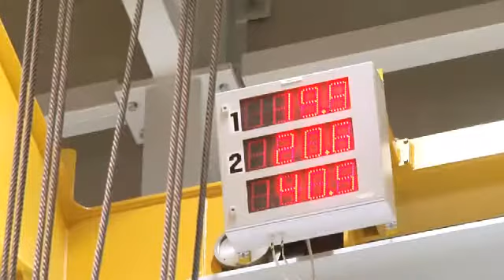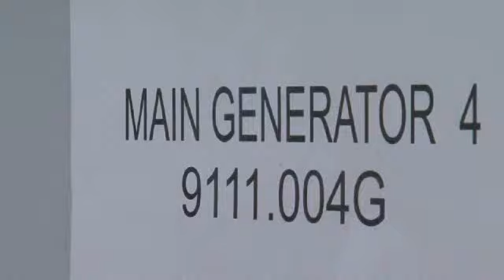ABB SEATRADE2010 LowRes